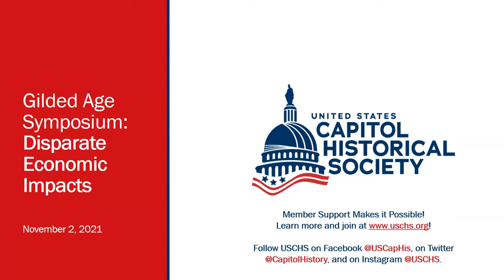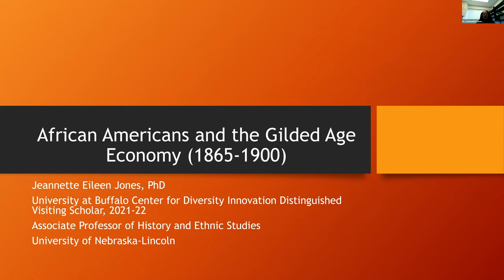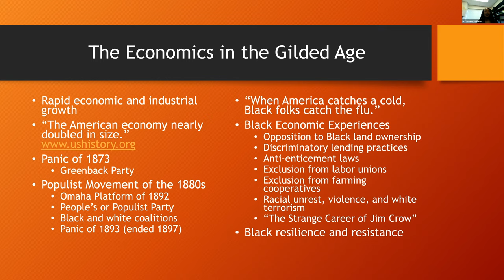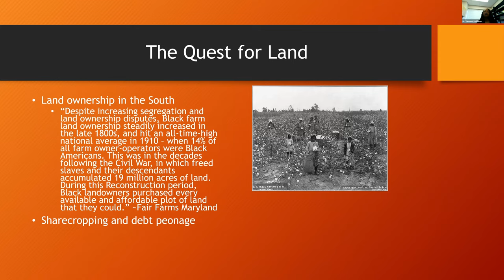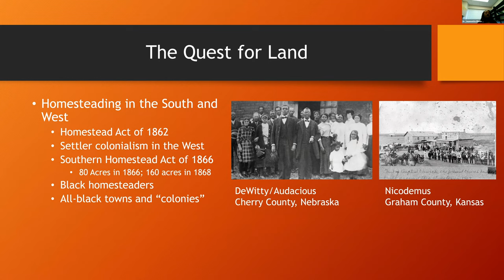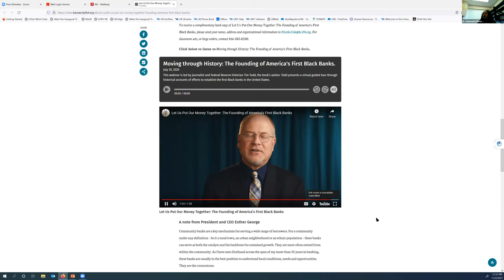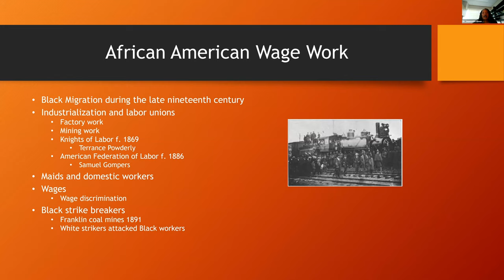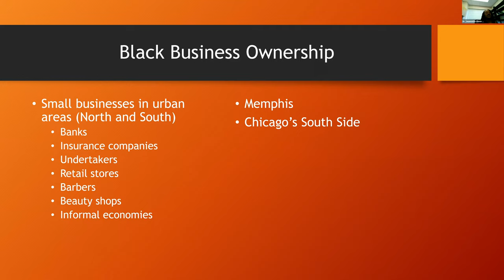Gilded Age Symposium: Disparate Economic Impacts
On Tuesday, November 2, the U.S. Capitol Historical Society held a panel discussion on the disparate economic impacts of the Gilded Age. Professor Alexandra Harmon of the University of Washington discussed the economic status of Native Americans during the Gilded Age, and Professor Jeannette Jones of the University of Nebraska discussed the economic status of African Americans during the Gilded Age.